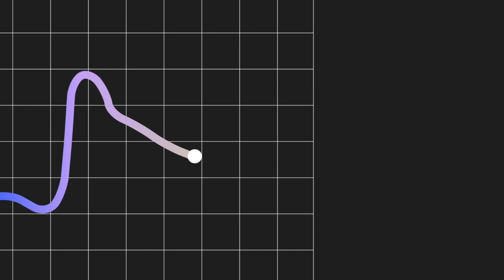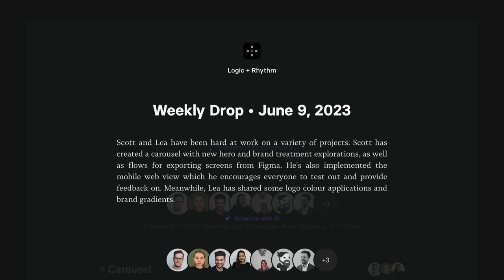#45 — Luca Gonnelli on tech, trends and tackling challenges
In this interview with Luca Gonnelli, the co-founder of Illo and Algo, we dive into the world of generative design and animation, exploring the evolution of Algo from a side project to a thriving business.

Luca shares his journey, emphasizing the importance of embracing client projects, even when they seem impossible, and how faking it until you make it can be a powerful approach.

We discuss the impact of new technologies on the creative industry, the balance between client work and consumer products, and the challenges and opportunities of today's economic landscape.

Luca's curiosity and open-mindedness towards emerging tools and trends shine through, making this interview a valuable resource for anyone in the design and animation field.

—Links
algo.tv
illo.tv

—Supported by
Current – all your team’s work in one place
Visit current.so

—Music
Feel this (How long will I), Sonnee & Benji Lewis

—Chapters
0:00 Introduction
2:00 Luca's Background and Algo's Origin
9:49 Algo's Focus on Data Visualization
10:47 Explaining Generative Data-Driven Design
11:47 Algo's Journey from a Side Project to a Full Business
13:35 The Growth and Structure of Algo's Team
17:00 Balancing Client Work and Experimentation
22:52 Building Consumer Products and Tools
29:13 Advice for Those with Side Projects
31:45 The Future of Animation and Design
34:08 Closing Thoughts